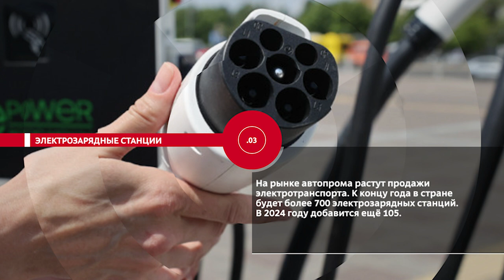НОВОСТИ ЭПИЗОДЫ 16 06 2023